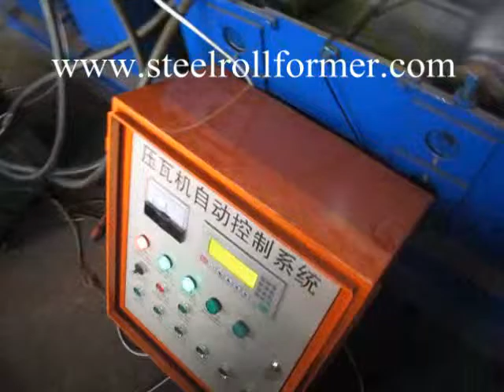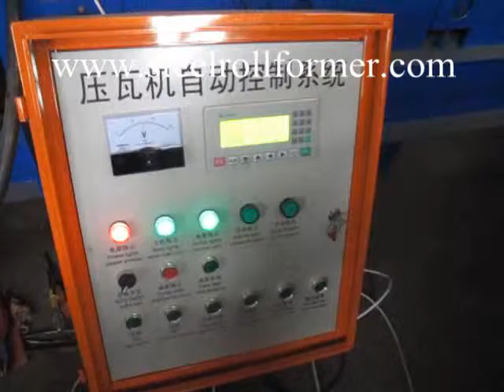828 metal sheet color steel glazed tile roll forming machine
color steel roll forming machine , metal sheet roll forming machine,roof tile cold roll forming machine, roll former equipment
Botou XinCheng Roll Forming Machinery Company is a professional Roll Forming Machine manufacturer and supplier in China,who also provides OEM services ,We specialize in manufacturing roof sheet roll forming machine,metal sheet wall panel roll forming machine,step tile roll forming machine,floor decking forming machine.corrugated sheet forming machine,double layer forming machine,sandwich panel production line,C Z purlin machine,guardrail machine,guardrail end treatment machine,light gague roll forming machine,stud and track roll forming machine,cold roll forming machine and so on.The sheet used for large-scale civilian and industrial workshops.warehouses,auditoriums,restaurants,theaters,garages,railway stations.etc.Welcome you to visit our factory

Skype: steelrollformer
Contact Person:Mr Kevin
Address:jiaotong street,botou city,hebei province,china